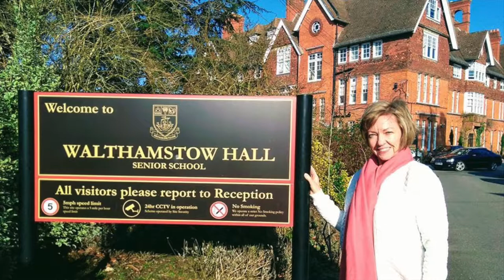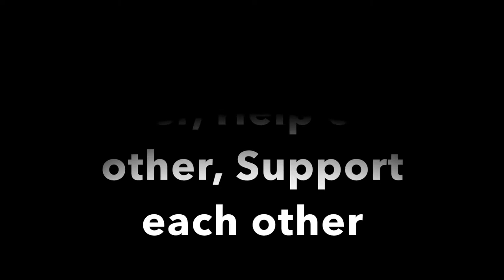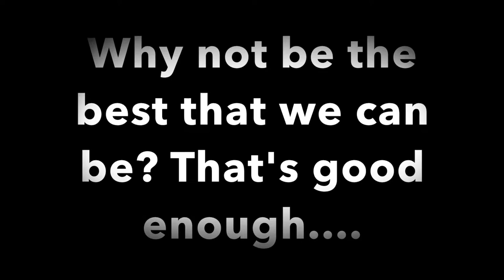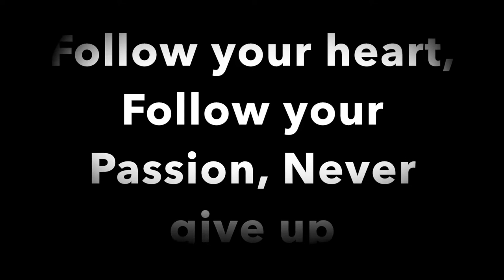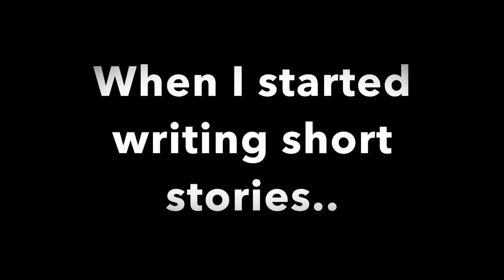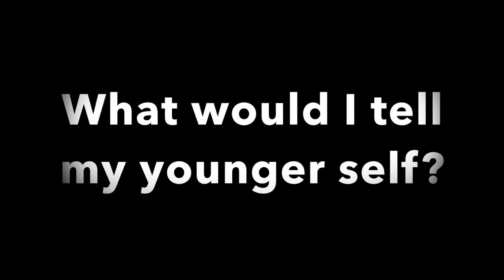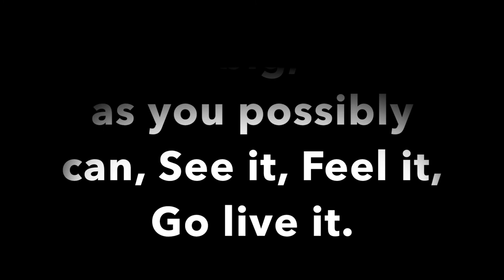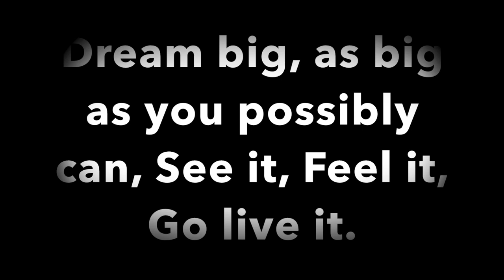| Miriam McGuirk Part 2 - "Dream Big, Feel It, See It and Go Live It"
Hi, I'm Miriam.

I'm a published author and storyteller and have been writing full time for 14 years.

I believe in reaching out to others, sharing how I turned my life around. I enjoy giving back, writing, blogging and speaking about my journey of creative fictional writing, life, health. A reinvention to a life that works, filled with heart and passion.

Amazon Reviews: Pocketful of Inspiration

Amazon Reviews: Shattered Dreams and Scorpions at Midnight - a search for sanctuary.